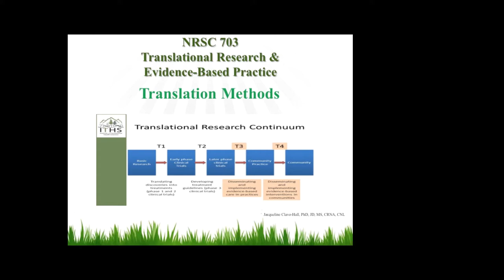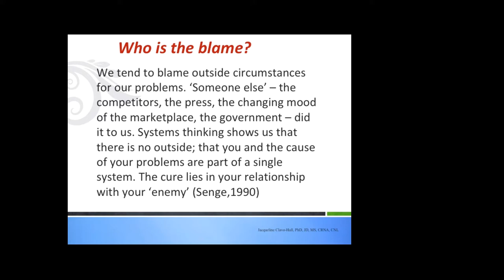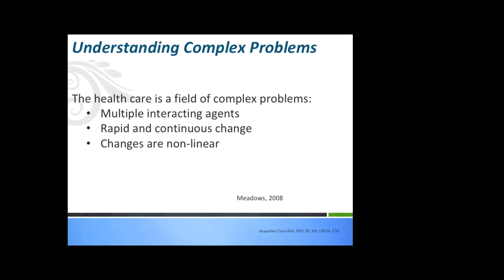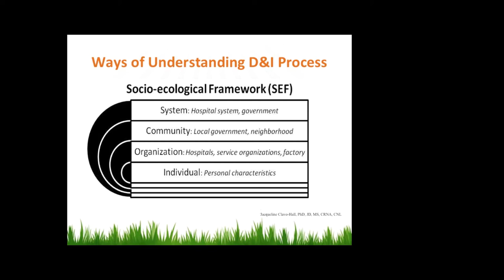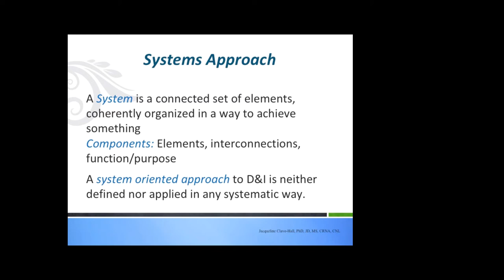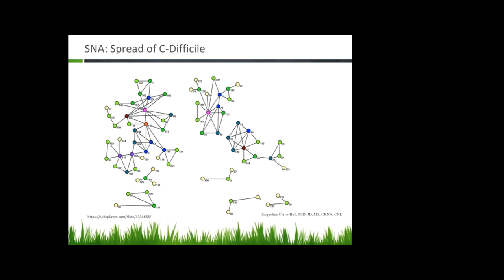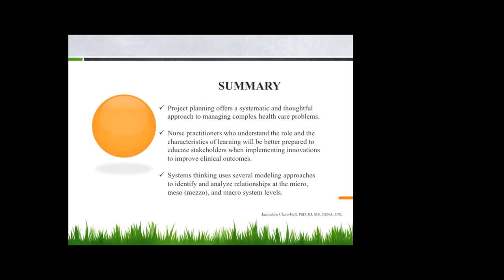NRSC703 - Lecture for Brownson et al. (Chp. 10)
This is a lecture that provides an overview of the main themes in chapter 10 in Brownson, Colditz, & Proctor (2018).